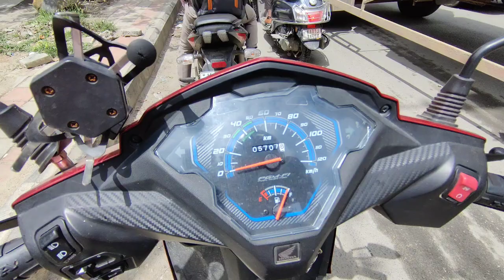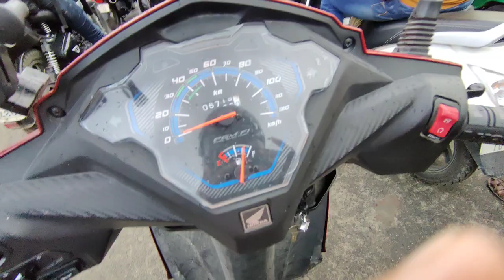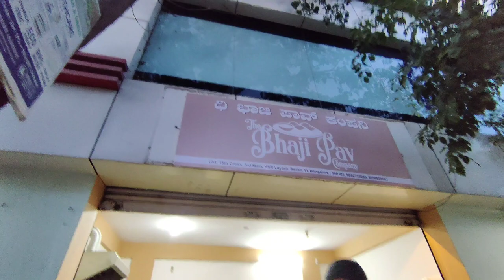We Had to Open the resaurant!!!